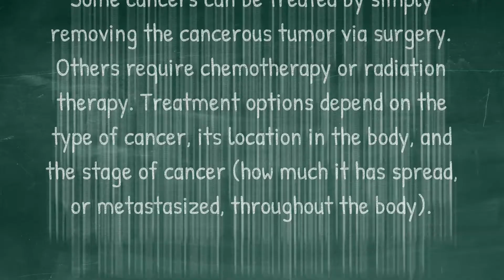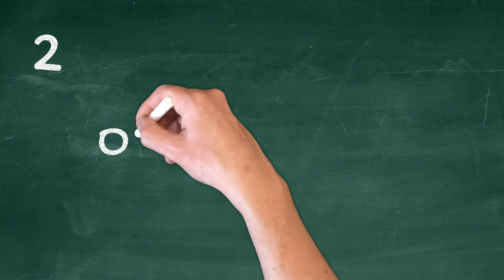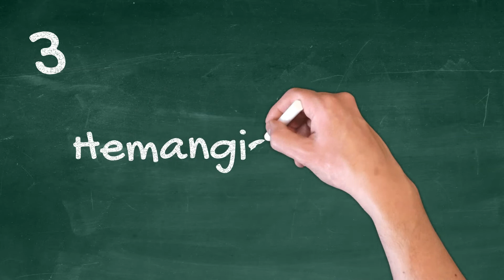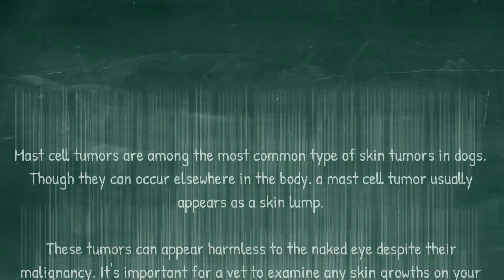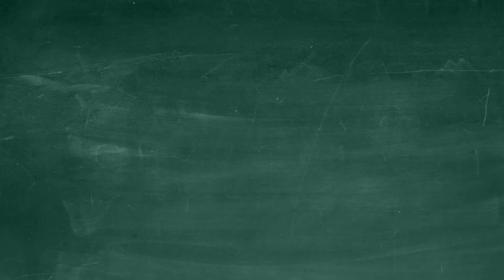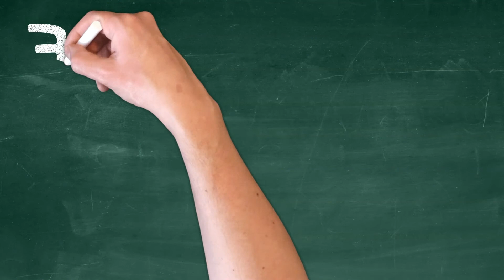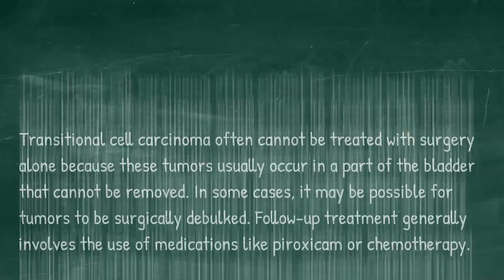7 Types of Dog Cancer and Their Severity